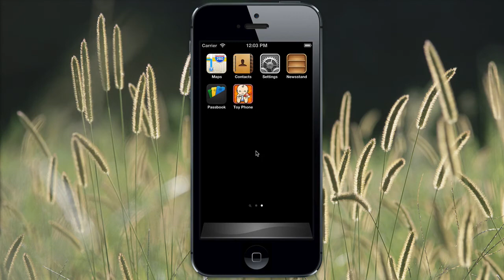Toy Phone Baby Game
Our latest Toy Phone Baby Game. Coming to App store on May 16th,2013